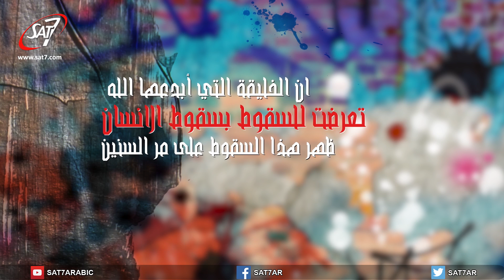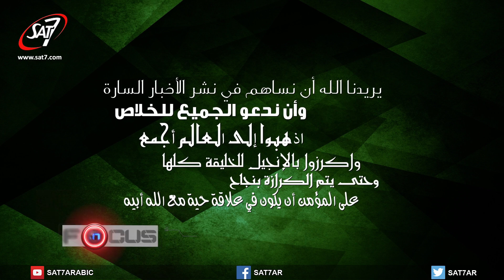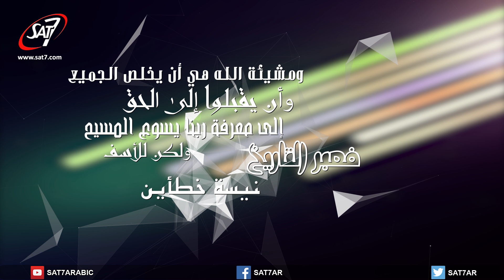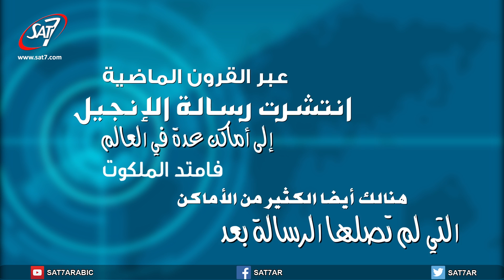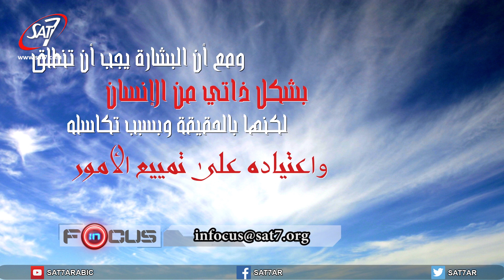In Focus S03E010 - خدمة الملكوت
اللاهوت الكتابي